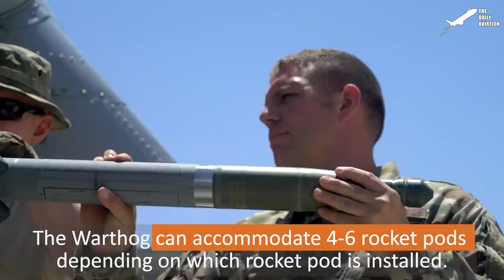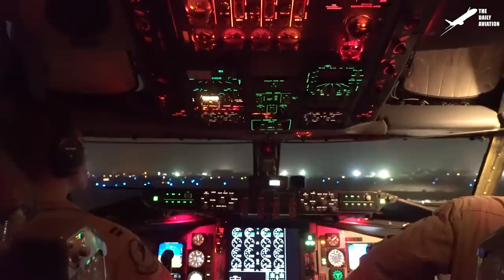Monstrously Powerful A-10 Vs Unmanned Humvee During Training Exercise: Fairchild A-10 Thunderbolt II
Welcome back to the Daily Aviation for a new documentary video about the Fairchild A-10 Thunderbolt II in action during training exercise.